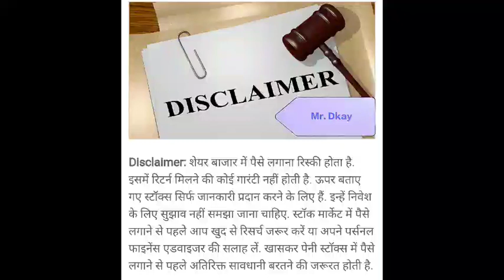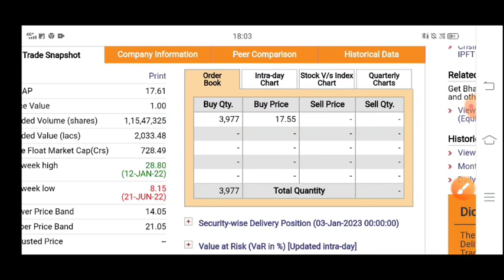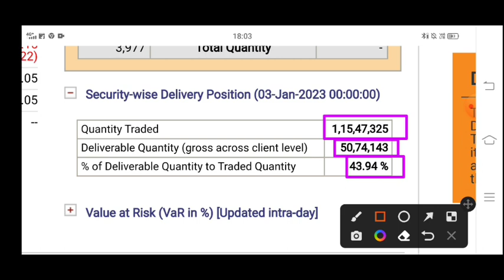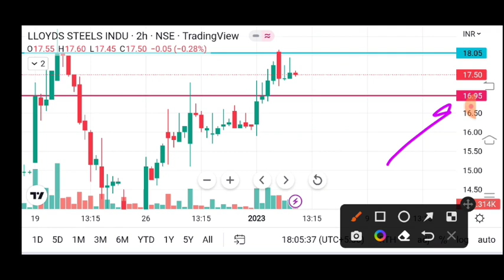Lloyd steel share latest news🔥Llyods steel industries ltd latest news☀Lloyd steel stock latest news